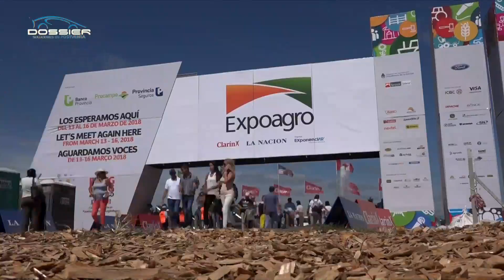New Holland Presente en Expoagro 2017